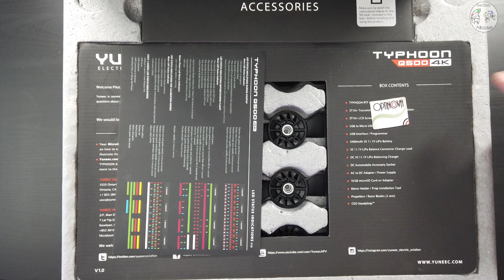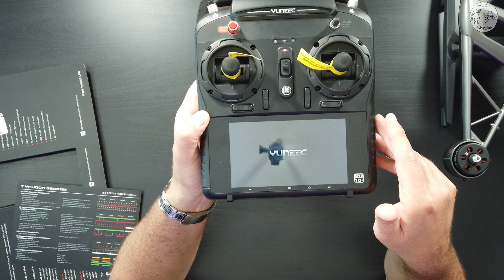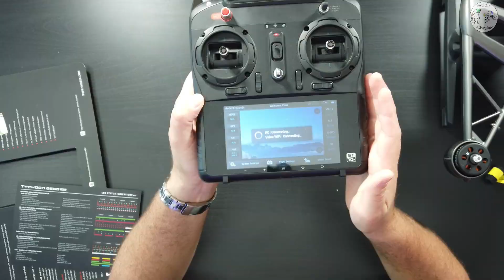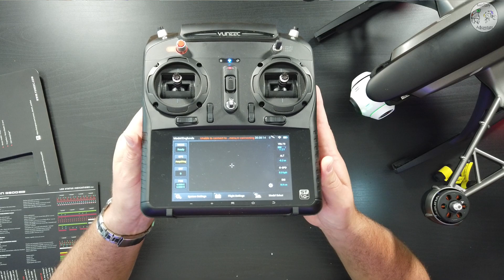RECENSIONE di UN MEGA DRONE VINTAGE! Yuneec TYPHOON Q 500 4K Ancora VALIDO? Guida ALL'ACQUISTO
⚡️ PREZZO MAI VISTO PRIMA Per FIMI X8 SE ! QUI

💶 ACQUISTA SU AMAZON
🎁 PROVA AMAZON PRIME

►Dji Mavic Air 2
►Mavic 2 Zoom

► Recensione PORCCODRONE! Aereo/drone più FIGO

SUPPORTA IL CANALE:
👕 MERCHANDISING UFFICIALE: Sito in costruzione

💰 ▬▬▬▬▬▬▬▬▬▬ CONTATTAMI ▬▬▬▬▬▬▬▬▬💰